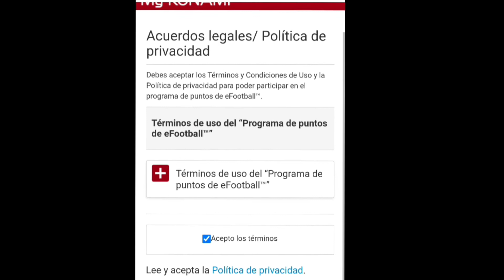VINCULAR mi cuenta KONAMI ID Efootball 2024 Mobile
⚠️No sabes ¡como vincular tu cuenta de efootabll 2024 movile con konami id? mira como hacer RAPIDO Y FACIL entra a verlo AHORA¡¡¡

⏳Marcas de tiempo:
00:00 Intro
00:54 Como vincular tu cuenta de efootball 2024 mobile con konami id,  guardar progreso

¿CON QUÉ EQUIPO GRABÓ?

💽PROGRAMA (gratis)
Este video muestra una explicacion y tutorial de:
como vincular cuenta efootball,
como vincular cuenta efootbal 2024 mobile,
porque debes vincular tu cuenta de efootball mobile,  y,
como vincular tu cuenta de efootbal 2024 mobile con konami id,